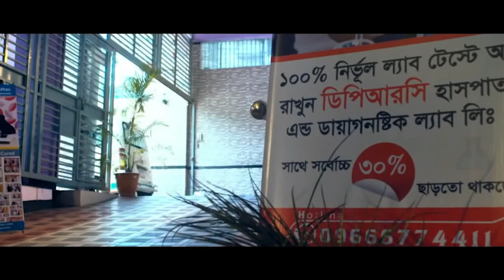রিউম্যাটয়েড আর্থ্রাইটিস এর রোগী সুস্থ হওয়ার পর সকলকে গান গেয়ে শোনালেন । DPRC’র চিকিৎসায় আমি সুস্থ